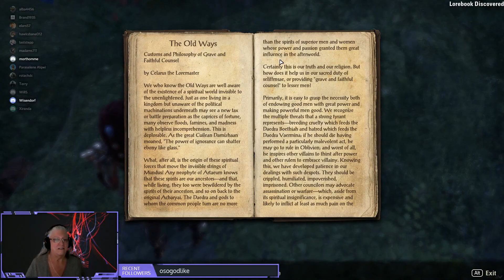ESO...Alba's World Boss run in Alik'r Desert and Summerset!!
This is our Saturday night World Boss run in Alik'r Desert and Summerset.